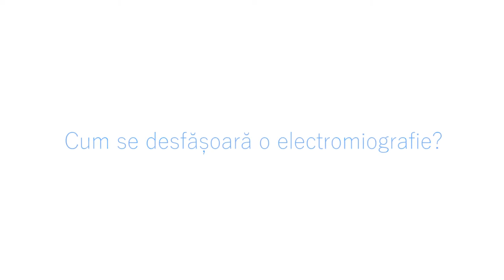Ce este electromiografia, când se recomandă și cum se realizează?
Interviu cu Patricia Toboc, medic specialist neurolog, Hyperclinica MedLife Favorit